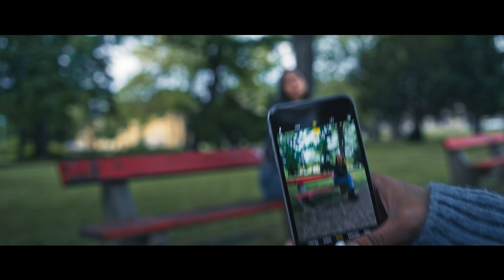Nuca - Sekarang Esok Selamanya (Official Music Video) | OST. Laura Movie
Nuca kembali hadir dan menyapa pendengar musik Tanah Air. Namanya semakin dikenal saat dirinya berhasil meraih TOP 4 pada ajang pencarian bakat. Nuca juga telah melahirkan beberapa karya yang sudah mencapai lebih dari 2M++ monthly listeners di digital streaming platform. Selain itu, Nuca sering kali terlibat dalam proses penulisan lagu terbarunya. Salah satunya untuk lagu ‘Sekarang Esok Selamanya’ yang akan menjadi original soundtrack film produksi MD Pictures, “LAURA”.

Lagu ‘Sekarang Esok Selamanya’ ditulis langsung oleh deretan pencipta lagu dan musisi kenamaan Indonesia yang karya-karyanya begitu dikenal di kalangan pendengar musik yaitu TINTIN, Dimas Wibisana, Bianca Nelwan, dan juga Nuca. ‘Sekarang Esok Selamanya’ bercerita tentang ungkapan kasih sayang seseorang yang merasa sudah menemukan orang yang dicintai untuk selalu bersama selamanya, namun pada akhirnya yang ia dapatkan hanya luka dan kecewa.  Bersama MD Musik Indonesia dan HITS Records, lagu ini dikemas begitu romantis dan sangat sesuai dengan karakter musik Nuca.

Producer : Ageng Putra K
Director : Arizi Dunya
AD : Yanuar Faizal
DOP : Leontius Tito
Gaffer : Pakde Loco
PA : Syaharani Shelandri
Prod. Runner : Robby Septiadi
Offline & Online Editor : Deri

MUA : Destiana Mahardhika
Hairstylist : Novitasari
Fashion Stylist : Reihan Aqila

SONG CREDITS
SEKARANG ESOK SELAMANYA

Performed by: Nuca

Written by: TINTIN, Dimas Wibisana, Nuca, Bianca Nelwan

Produced by: BIANCADIMAS (Bianca Nelwan & Dimas Wibisana)
All instruments produced, arranged, played, recorded & edited by: Dimas Wibisana
Vocals Produced by: Bianca Nelwan
Vocals Edited by: Ricky Sophian
Vocals Recorded at: DSS Studio by Ricky Sophian
Instruments Recorded at: BIANCADIMAS 35 Studio
Mixed & Mastered by: Dimas Pradipta at SUM! It Studio

Executive Producer: Iman Sastrosatomo for MD Music & Lina Priscilla for Hits Records

A&R for MD Music: Dai Ramadhani
A&R for Hits Records: Sevri Hadis
A&R Assistant for Hits Records: Kevin Pahlevi

Song & Lyrics Published by: PT Sony Music Publishing Indonesia & PT Star Cipta Musikindo

“An MD Music & HITS Records production”

LYRICS
SEKARANG ESOK SELAMANYA

Bersalahkah hati, jatuh berkali-kali
Dalam rayu yang selalu kau beri
Kau buat dunia, denganku di dalamnya
Usahakan nyaman senyamannya

Tak butuh waktu yang lama
Lahirnya kisah sempurna
Hatimu hatiku menjadi saksinya
Hanya dirimu yang bisa
Membuatku bahagia
Sekarang, esok, dan

Apa terbayangkan, indahnya masa depan
Bila denganmu jadi tujuan

Lahirnya kisah sempurna
Membuatku bahagia
Sekarang, esok, dan selamanya

Lahirnya kisah sempurna
Membuatku bahagia
Sekarang, esok, daan
Selamanya
Membuatku bahagia
Sekarang, esok, Selamanya
Saat bersamamu ku rasakan surga

Tapi akhirnya, tak ku kira,
Yang kau beri hanya
Luka & kecewa